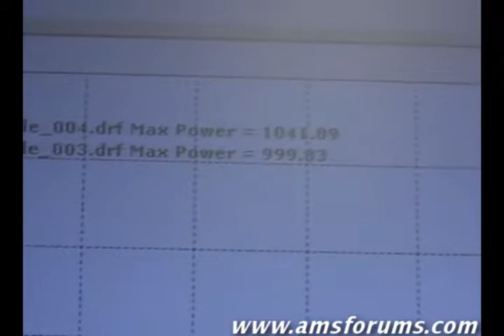WI5G_PakWheels(com)_FloridaTurbo.wmv